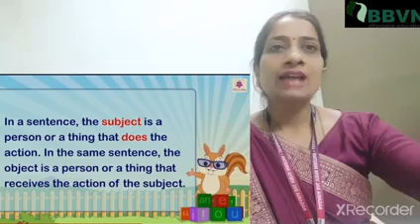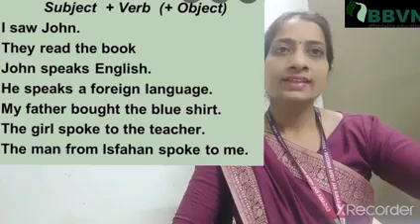English: Subject Verb Object